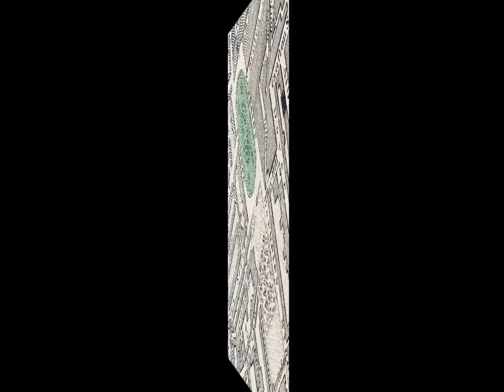MARGARET MORAN THE WAR MEDLEY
Margaret has sung in many different places around Great Britain and her beautiful voice can bless us all